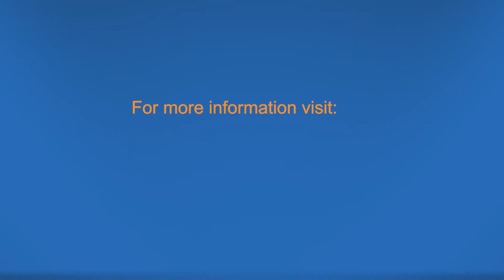The Marketer's Edge: Doug Bastian Interview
Welcome to another episode of The Marketer’s Edge, a series designed to share senior level marketing perspective about marketer challenges, opportunities, and agency relationships. Our goal is to help marketers and agencies learn from other marketers across different industries. Today, we are talking with Doug Bastian, North American Sales and Marketing Manager at Alforex Seeds Alfalfa.

Alforex is more than a seed company. It represents the culmination of 100+ years of innovation and focus, combining the legacies, the products and the R&D strength of longtime leaders in alfalfa and forages. Alforex incorporates heritage, innovation and focus to provide you a new perspective on alfalfa and forage crops; perspective to help you get more from your acres and find out how good you can really be. Alfalfa and forage are what they do best because that’s all they do.

What We Discussed:

In today’s interview with Doug Bastian, we discussed a wide variety of issues:
     • What kind of company Alforex Seeds is and the challenges of marketing such a company
     • What about the industry interests Doug the most
     • Throughout Doug’s 30 years in the industry, what have been some of the biggest changes and
        how those changes have changed the way he markets in that industry
     • How Doug differentiates Alforex Seeds from other competitors in his space
     • What value manufacturers (like Alforex) need to provide to farmers
     • How he builds awareness for both farmers and dealer-distributors
     • What kind of content they most often post
     • What role influencers play in this specific space
     • How important branding is to both farmers and dealer-distributors
     • The “Agriculture's Brighter Side Video Contest" that Alforex Seeds launched back in
        2021
     • How the sales portion of his job informs the marketing of Alforex Seeds
     • The types of marketing assets they create for their sales team
     • Doug’s experience with working with different marketing agencies
     • Advantages of using an agency vs an in-house team in his space
     • The importance of category experience when searching for a marketing agency in his industry
     • Advice he would give to marketers thinking about bringing a new agency on board.
     • And lastly, if an agency was trying to knock down Doug’s door and attempting to win business
        from him, the advice he would give them.